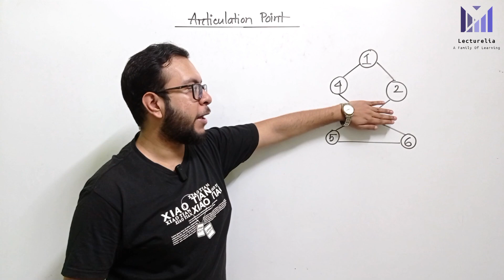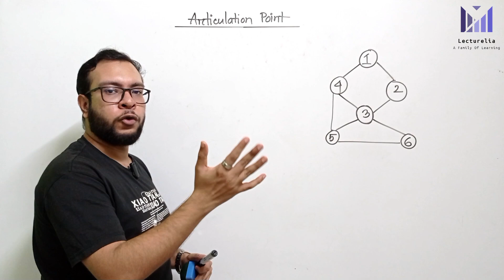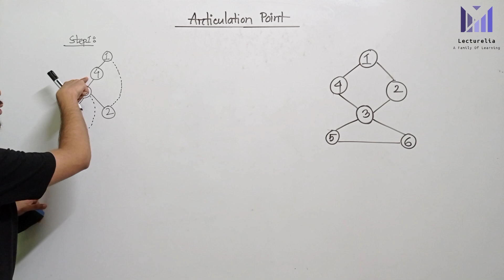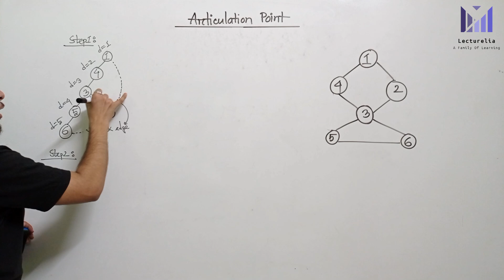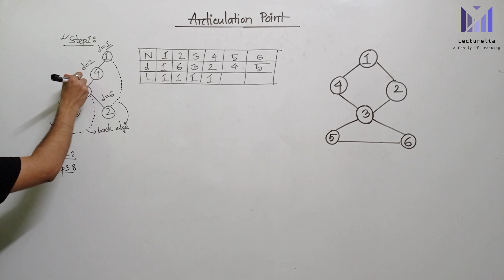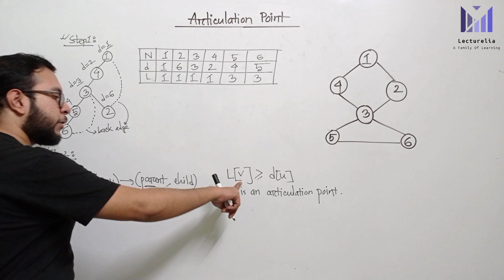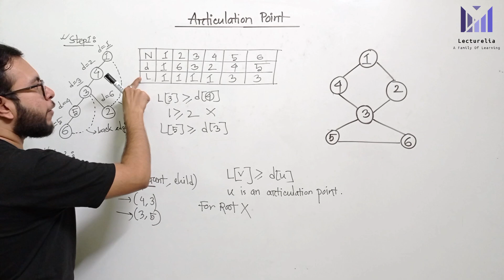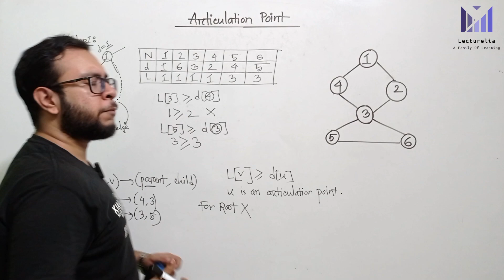🔴 Articulation Point Algorithm | বাংলা টিউটোরিয়াল | Lecturelia 🔴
Articulation points (or cut vertices) are crucial in graph theory as they help identify weak points in a network. In this video, we explain the Articulation Point Algorithm using Depth-First Search (DFS), covering its implementation, time complexity, and real-world applications.

🔹 Topics Covered:
✔ What are articulation points?
✔ DFS-based approach to find articulation points
✔ Practical use cases in network design & security
✔ Step-by-step code implementation